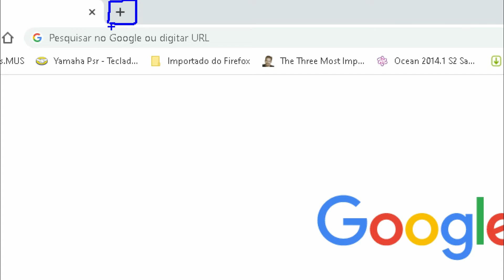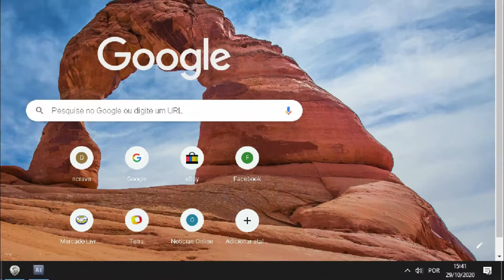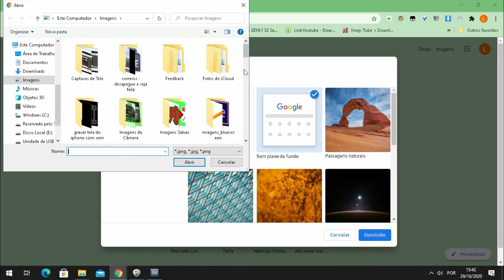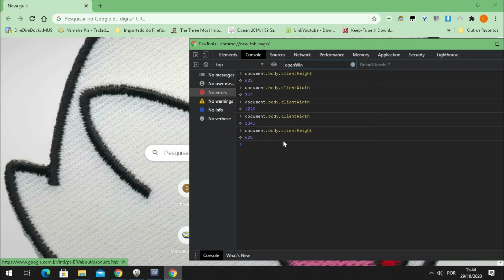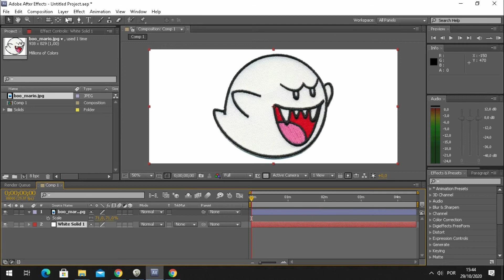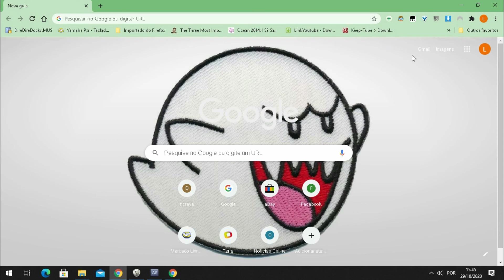Como Colocar Papel de Parede no Google Chrome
Veja como fazer para estar colocando uma foto de fundo para ser exibida sempre ao abrir uma nova aba no navegador chrome, e como customizar o menu na cor que você preferir

Indice do Video:
00:00   Introdução
00:30   Alterando o tema padrão do chrome
01:54   Mudando a cor do menu do chrome
02:35   Redimensionando sua foto para caber na área de fundo